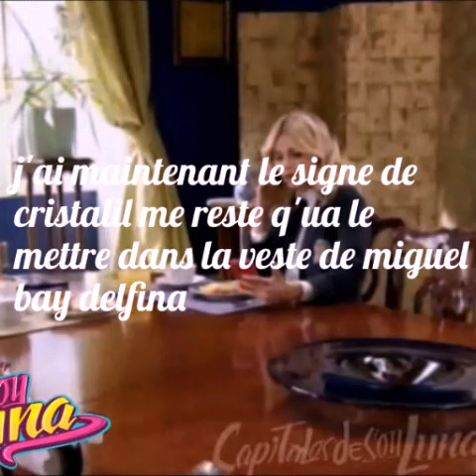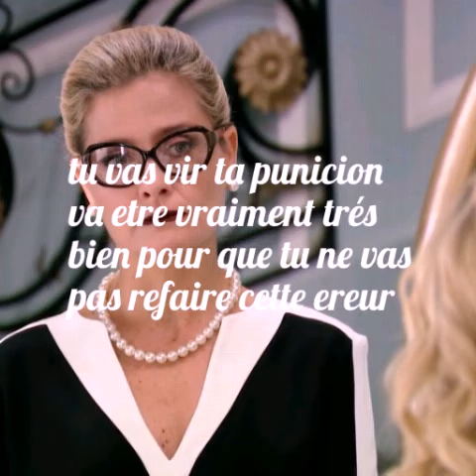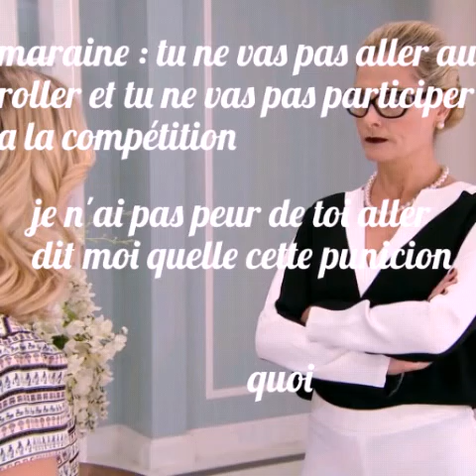Soy luna sasion2 fiction 7